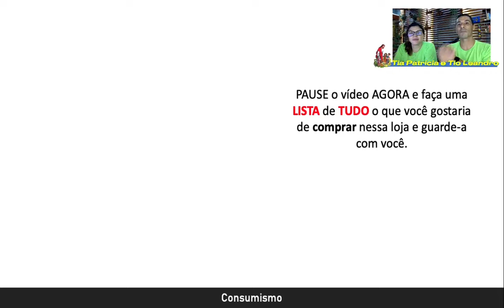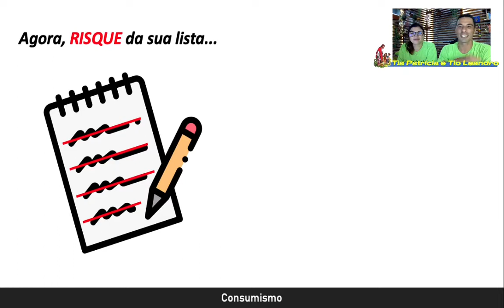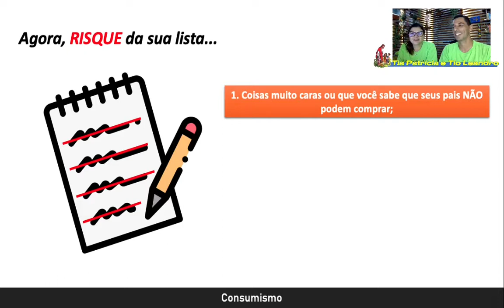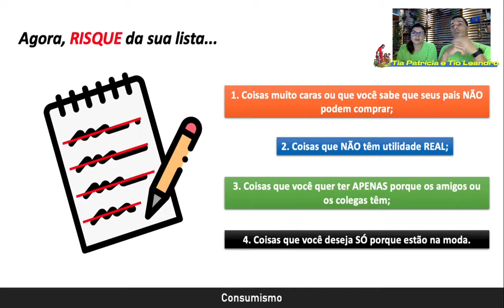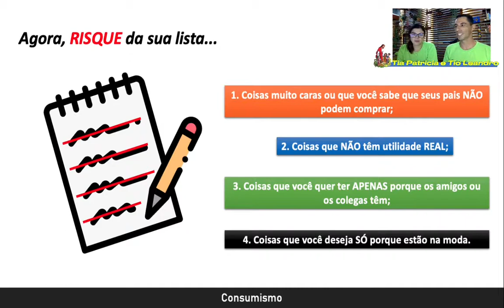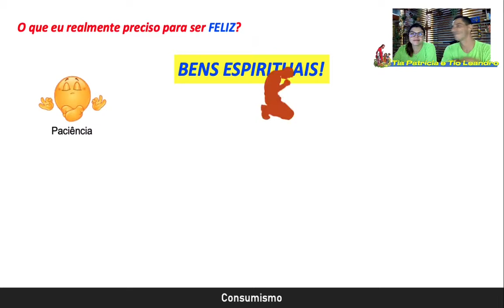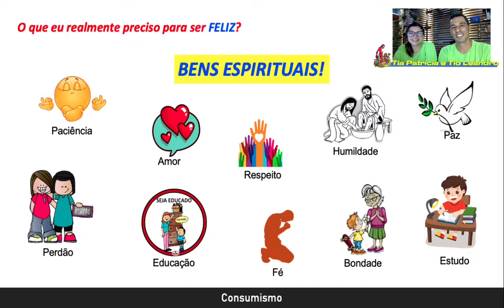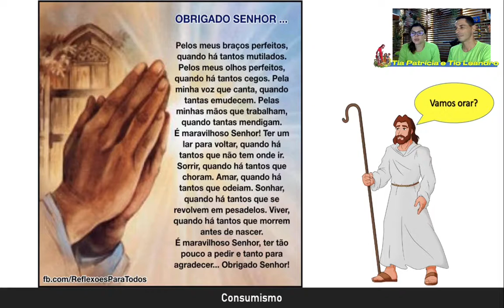Consumismo | Evangelização Ciclo II (9 a 11 anos) - CEAL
Aula de evangelização espírita sobre o tema "Consumismo" para a turminha do Ciclo II (9 a 11 anos), do Centro Espírita André Luiz, de Taubaté-SP.